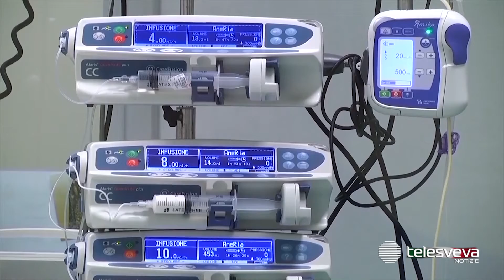PUGLIA | Coronavirus, la curva dei contagi continua a salire: oggi sfiorati i 2.000 nuovi casi